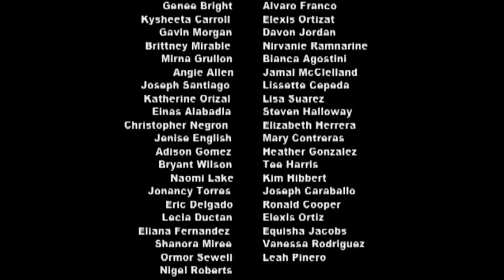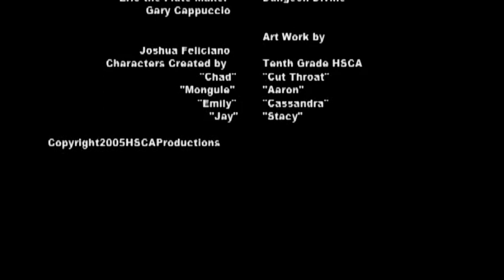BRONX REAL LIFE (3 of 3) - HIGH SCHOOL FOR CONTEMPORARY ARTS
Find out who wins the competition.